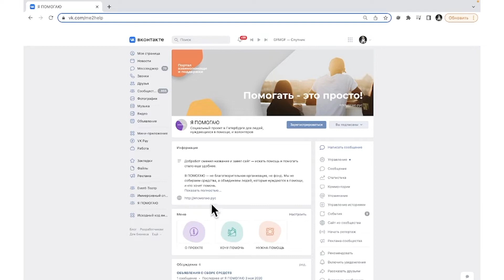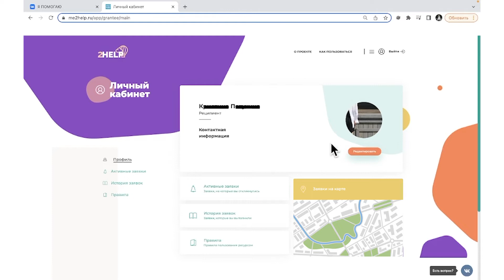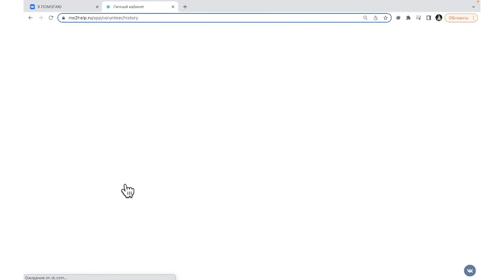Монтаж, озвучка и сведение Видео инструкция для регистрации волонтеров на сайте ЯПОМОГАЮ.РУС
Screencast registration, voice acting, editing and sound mixing video instructions for the website and social networks and email marketing

ABOUT ME

Профессиональный видеомонтаж и продвижение ваших фото и видео материалов с цветокоррекцией, анимированием и музыкой.
Нелинейный монтаж видео любой сложности от 3000 руб

Professional video editing and promotion of your photo and video materials with color correction, animation and music. Nonlinear video editing of any complexity from 50 eur